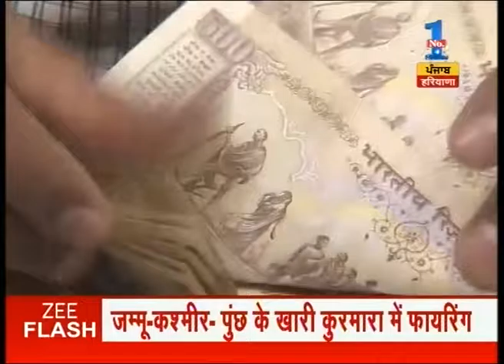Last day of old currency note exchange in Banks today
Last day of old currency note exchange in Banks today . Watch complete news story of News @ 5:30 PM to get the detailed news updates!